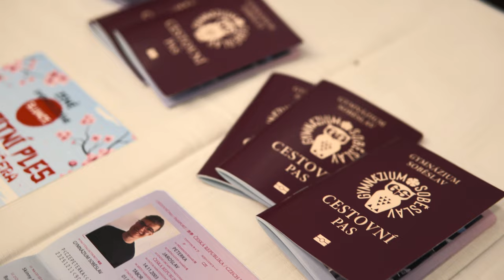Maturitní ples 6.B Gymnázium Soběslav - sestřih - 7.10.2022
Sestřih nejdůležitějších momentů z maturitního plesu skvělé 6.B Gymnázia Soběslav 2022/23.